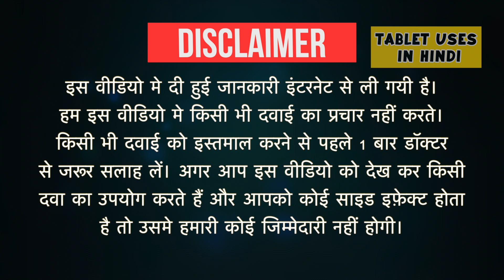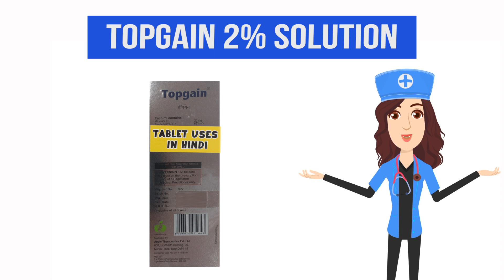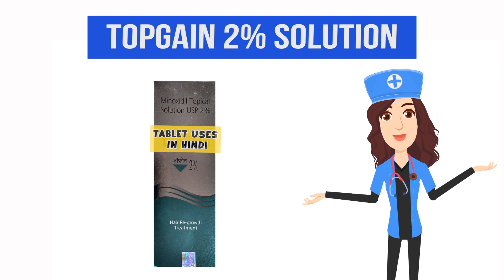Topgain 2% Solution Uses in Hindi | बाल झड़ना | Side Effects | Dose 💊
Topgain 2% Solution Uses in Hindi | Side Effects | Dosage
Topgain2%Solution